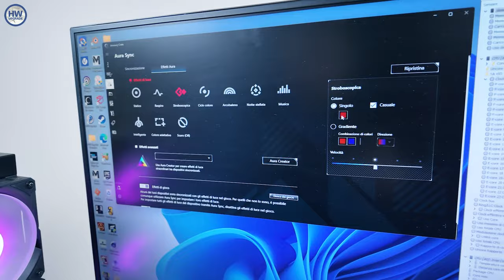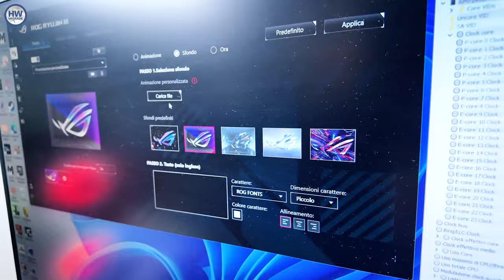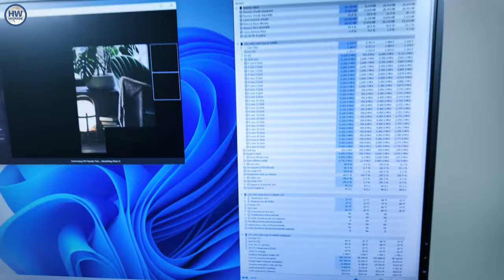ASUS ROG RYUJIN III 360 ARGB, il dissipatore a liquido per raffreddare le CPU più potenti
ROG RYUJIN III 360 ARGB è il dissipatore a liquido AIO di punta di ASUS per raffreddare le CPU più esigenti e potenti per PC desktop, come il nuovissimo Core i9-14900K di Intel. Un prodotto che è al centro di una promozione che, chi deve rifarsi il PC, non deve lasciarsi sfuggire.